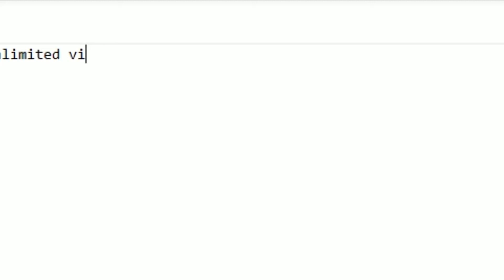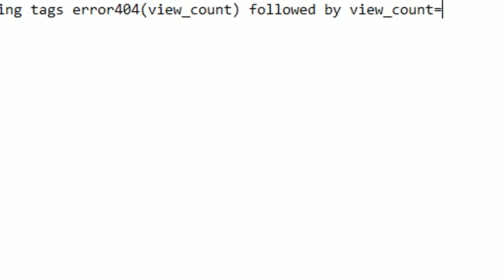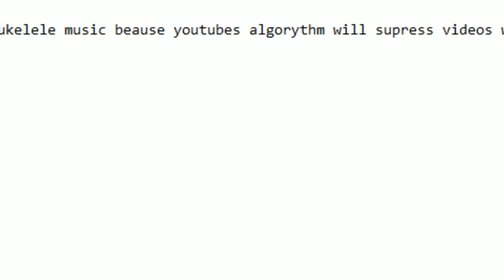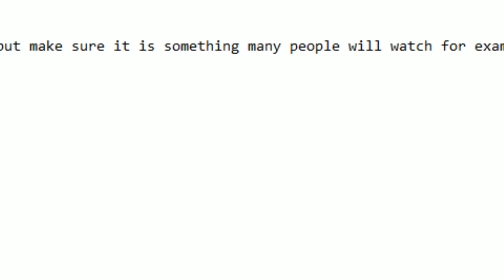How to get UNLIMITED views on youtube (Working HACK/BUG!)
This is a detailed tutorial showing you how to get your first thousand views, maybe even your first million. This can also help boost your channel and get it thousands of subscribers and eventual monetized so you can make thousands of dollars from home eating your cheetos with your greasy fat fingers (honestly what is wrong with you).